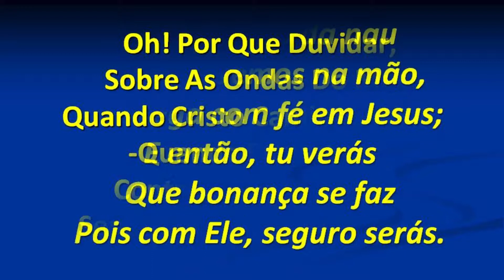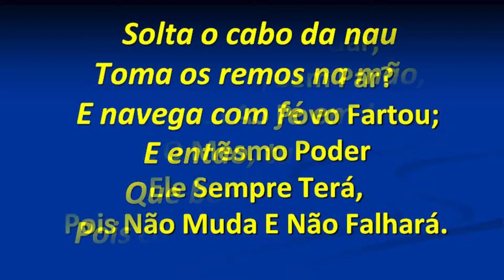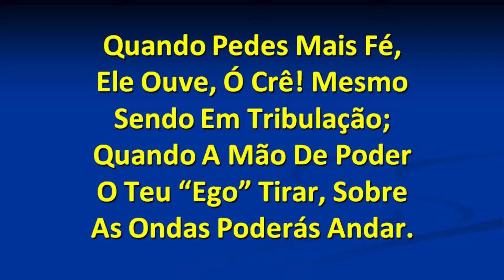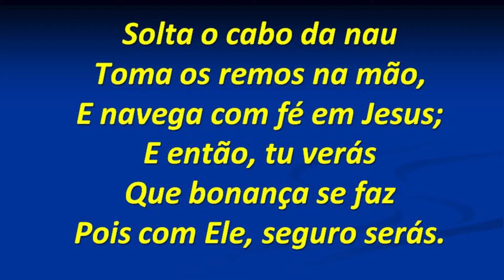Harpa Cristã 467 - Sobre As Ondas Do Mar